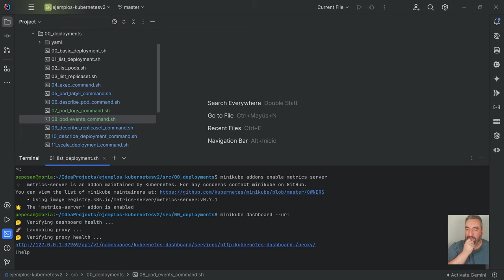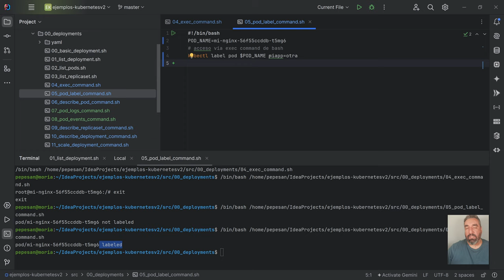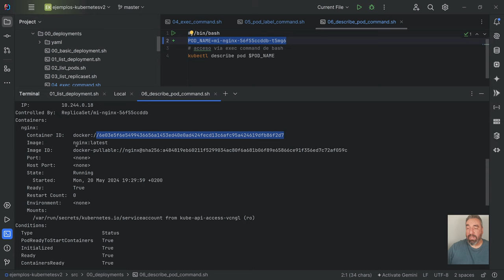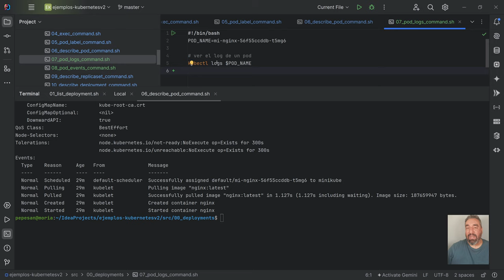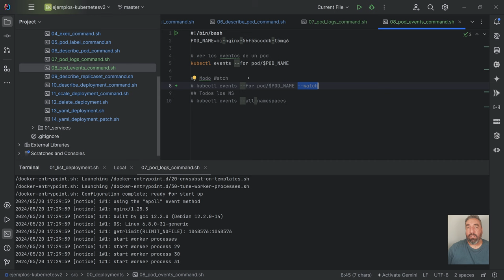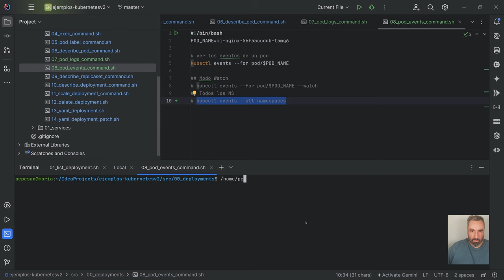Gestión de Contenedores #15 Curso de Kubernetes - Cursos de Desarrollo